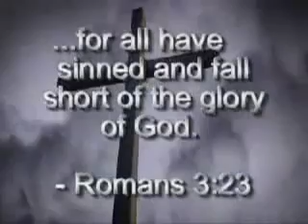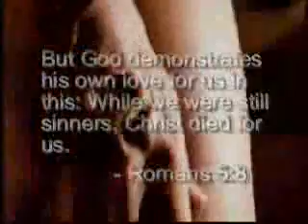my Reason to Live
watch this video and be blessed (I never own this video )